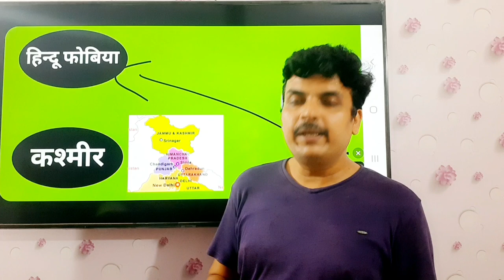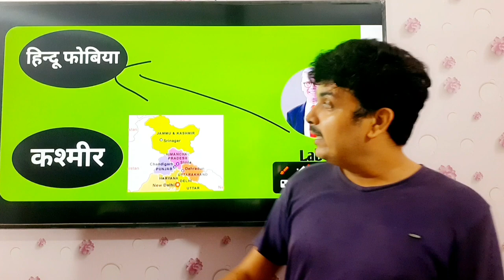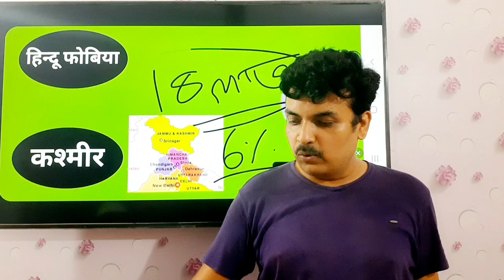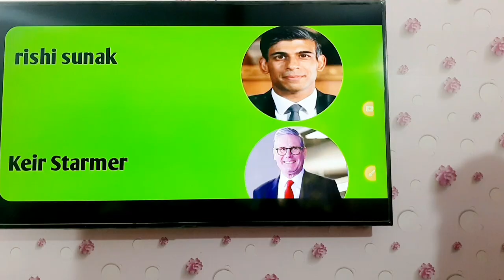British PM - keir starmer - Britain and India Relation - Hindu phobia - Kashmir issue - Labour Party